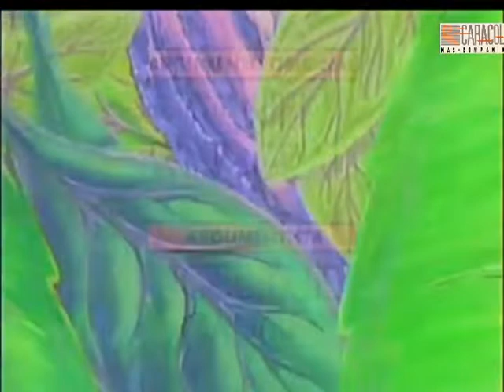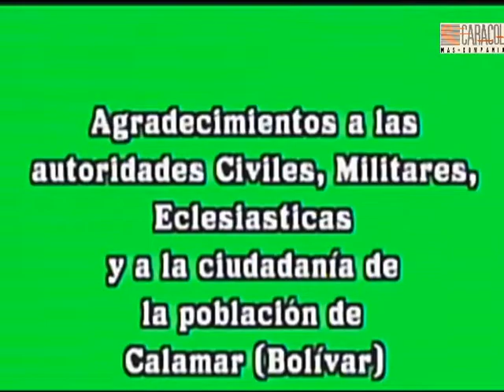Música Maestro - Capítulo 88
Agradecemos esta novela al canal de "Telenovelas época para revivir"!

"Música maestro" es una telenovela colombiana producida por Caracol Televisión para la Cadena Dos entre 1990 y 1991. Esta telenovela cuenta la historia de amor, en la década de los años cincuenta, entre dos cantantes de una orquesta. Tenía como eje central la música tropical de Pacho Galán, Lucho Bermúdez, Esthercita Forero, Matilde Diaz y Celia Cruz.

Sinopsis: Atilano González (Fernando González Pacheco) hace realidad el sueño que juró a su padre antes de morir de crear una orquesta tropical respetable, la conformación de dicha orquesta no ha sido fácil, pues no contaba con el respaldo de su esposa Isolina (Chela del Río) que lo creía como una loca obsesión, además de incorporar a Sándalo Daza (María Cecilia Botero), que se había retirado de la música, y descubrir talentos escondidos, como el caso de Cascarita, un payaso cuya gran fortaleza es el canto. Ambientada en el Caribe colombiano, la telenovela incorporó los ritmos tropicales en el argumento. A la trama principal de la conformación de la Orquesta Los Diablos del Caribe, se unen varios historias amorosas: el matrimonio Atilano-Isolina, una relación difícil, aliviada por el recuerdo de una pasión juvenil de Atilano con Elida Pérez; Sándalo Daza que no se decide a aceptar a Tony, o la relación juvenil de Sebastián "Paseo" Pérez y la dulce Juanita, quien al principio se siente atraída por el maduro Bienvenido Ortiz. Los personajes cómicos aportan una faceta pintoresca a la historia, como el dueño de la emisora, Rafa Madagascar o el abogado bogotano Saul Marquetti, un cachaco perdido en el ambiente barroco y exagerado de la Costa Atlántica.

Elenco:
María Cecilia Botero como Soledad Daza (Sándalo Daza)
Luis Eduardo Arango como Antonio "Tony" Barajas (Tony de las Estrellas)
Bruno Díaz como Bienvenido Ortiz
Moisés Angulo como Rafael "El Rafa" Madagascar
César Mora como Cascarita
Margalida Castro como Elida Pérez
Carlos de la Fuente como Saúl Marquetti
Chela del Río como Isolina Malabares
Norma Constanza como Fernanda Fernández
Guillermo Vives como Sebastián Romero Pérez "Paseo"
Fernando Solórzano como Facundino
Silvia de Dios como Juanita
Fernando González Pacheco como Atilano González